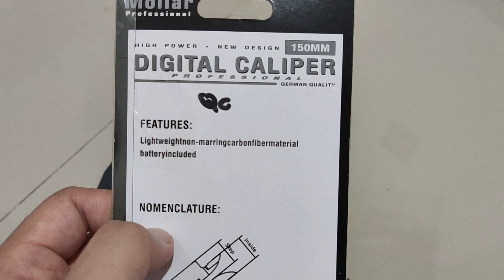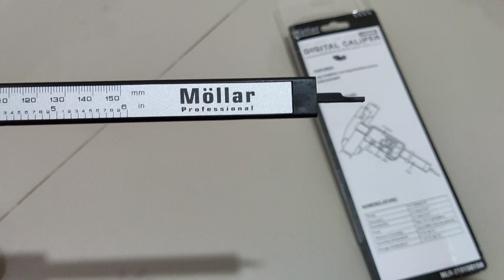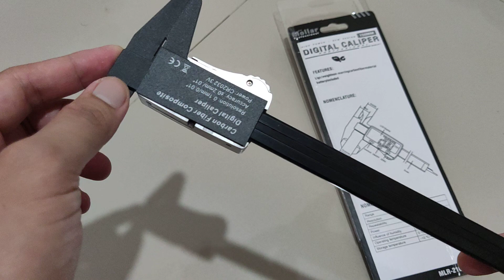Review Sigmat Jangka Sorong Mollar Digital Caliper